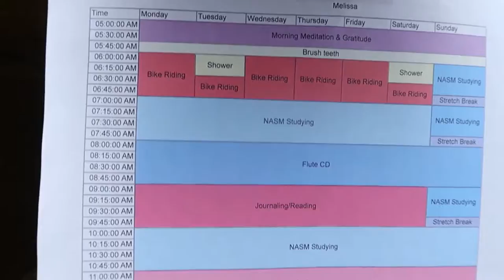Every Moment Of Your Life Scheduled || Detail Oriented Life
In this video I go over the steps I have taken to lay out a plan where every moment of my day is scheduled. I am so much more productive with a detail oriented life.